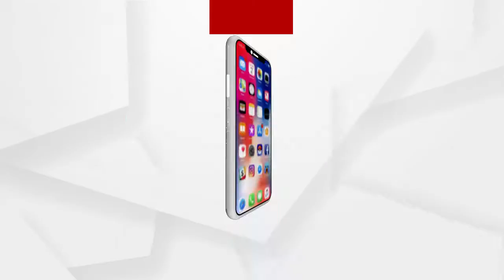ଆଜି ଖୋଲିଲା ବିଶ୍ୱବିଦ୍ୟାଳୟ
ପୂର୍ବରୁ ଖୋଲିଥିଲା ସ୍କୁଲ, ଆଜି ଖୋଲିଲା ବିଶ୍ୱବିଦ୍ୟାଳୟ । ସମସ୍ତଙ୍କ ମୁହଁରେ ଥିଲା ମାସ୍କ, ମନରେ ଭୟ କିନ୍ତୁ ମୁଣ୍ଡରେ ଥିଲା ଭବିଷ୍ୟତର ଚିନ୍ତା । ଶ୍ରେଣୀରେ ପ୍ରବେଶ ପୂର୍ବରୁ ସବୁ ପିଲାଙ୍କ କରାଯାଇଥିଲା ଥର୍ମାଲ ସ୍କାନିଂ, ବସିବା ଉପରେ ଦିଆଯାଇଥିଲା ଗୁରୁତ୍ୱ । ସେପଟେ ପାଠପଢାକୁ ନେଇ ଉଚ୍ଚ ଶିକ୍ଷା ମନ୍ତ୍ରୀ କରିଥିଲେ ଯାଞ୍ଚ.